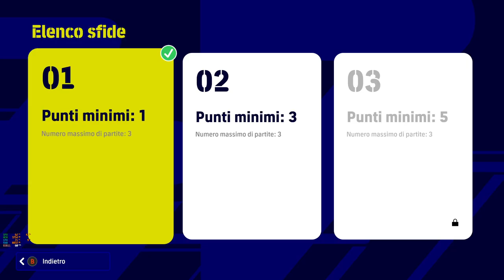eFootball 2022 - Sfida Worldwide Clubs - Juventus vs Lazio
Questo gioco deve ancora migliorare purtroppo, non e possibile subire un gol del genere all'85esimo, e pareggiare all'86esimo fare un gol in fuorigioco.